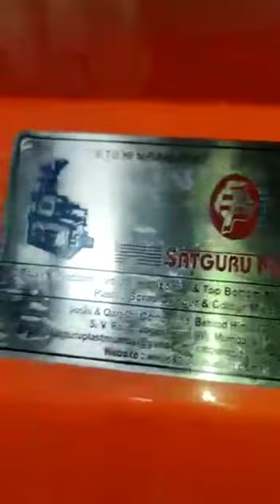10 CAVITY SPOON | VERTICAL INJECTION MOLDING MACHINE | 2022 MODEL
VERTICAL INJECTION MOLDING MACHINE.
वर्टीकल इंजेक्शन मोल्डिंग मशीन
વેર્ટીકેલ ઈન્જેકશન મોલ્ડિંગ માચીને
ವರ್ಟಿಕಲ್ ಇಂಜೆಕ್ಷನ್ ಮೌಲ್ಡಿಂಗ್ ಮಷೀನ್
வெர்டிகள் இன்ஜெக்ஷன் மெலடிங் மச்சினி
ভার্টিকাল ইনজেকশন মৌল্ডিং মেশিন

CAPACITY AVAILABLE:-
60 GRAM
80 GRAM
100 GRAM
120 GRAM
150 GRAM
180 GRAM
200 GRAM
250 GRAM
UPTO 500 GRAM

LEADING MANUFACTURER OF:- VERTICAL INJECTION MOLDING MACHINE, HORIZONTAL INJECTION MOLDING MACHINE, TOP-BOTTOM INJECTION MOLDING MACHINE, PLASTIC SCRAP GRINDER, COLOUR MIXER.

ADD- MUMBAI.